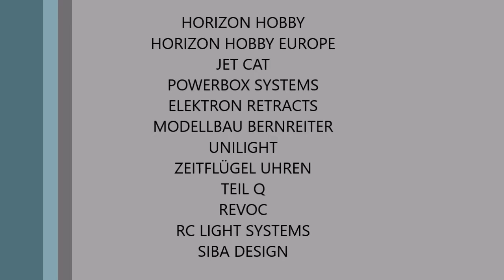KRILL ARES XL geflogen von Luca Baumann, Teampilot Horizon Hobby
Letzter Trainingsflug für die Airshow in Leszno / Polen
KRILL ARES XL
Länge: 3,30m        Spannweite: 2,70m
Gewicht: 24,5 kg
Antrieb: JetCat 300 Pro
Servos: Spektrum A6300
Fernsteuerung: Spektrum IX20 SE
Empfänger: PowerBox Systems Pioneer SRS + Smoke Pumpe
Fahrwerk: Elektron Retracts Er50 NG
Schubrohr mit Vektorsteuerung von Modellbau Bernreiter
Beleuchtung: UniLight
Pilot: Luca Baumann